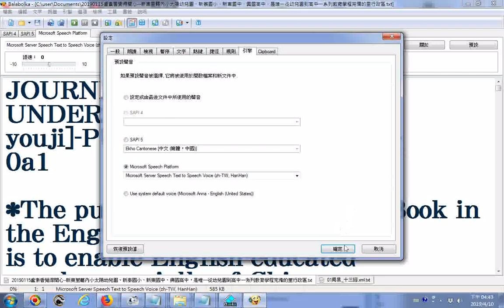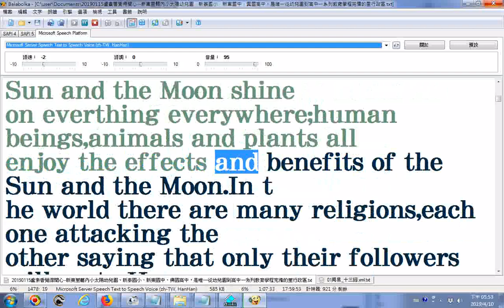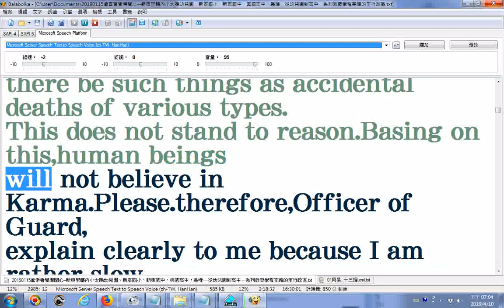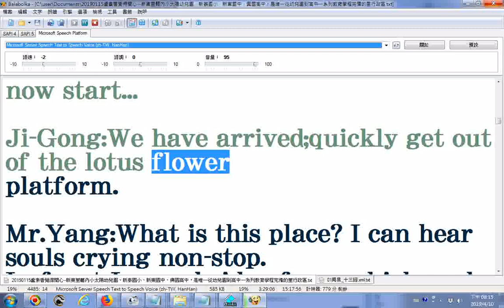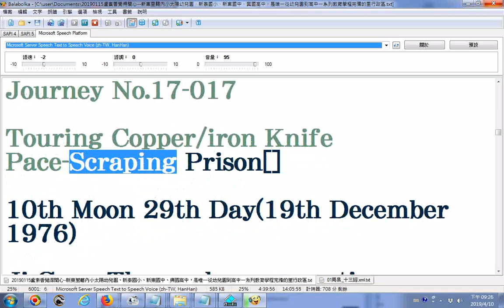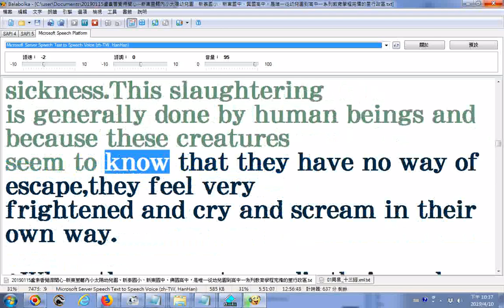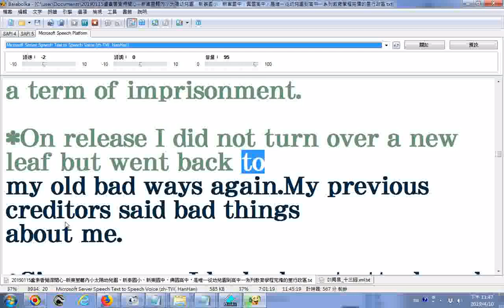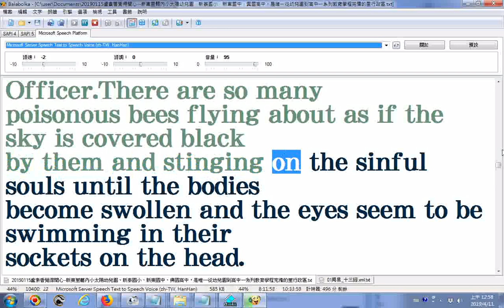split 001_電腦小姐逐字唸英文--JOURNEYS TO THE UNDER WORLD(Diyu youji)(地獄遊記英文版)01